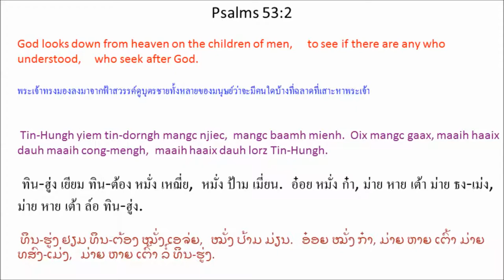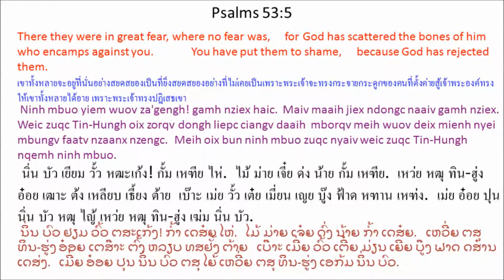Singx Nzung 53 (Psalm 53) Mien Bible - พระคัมภีร์ภาษาเย้า: สดุดี บทที่ 53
Mien Language Bible: Psalm 53
พระคัมภีร์ภาษาเมี่ยน: สดุดี 53
Mienh nyei Ging-Sou: Singx Nzung 53
เมี่ยน เญย กีง-โซว: สีง ฑูง 53
ມ່ຽນ ເຍີຍ ກີງ-ໂຊວ: ສີງ ດສູງ 53

1 Mienh hngongx mienh * yiem hnyouv gorngv,
“Maiv maaih Tin-Hungh lorqc.”
Ninh mbuo waaic haic, zoux gamh nziev haic nyei zuiz,
maiv maaih yietc dauh zoux longx. *
2 Tin-Hungh yiem tin-dorngh mangc njiec,
mangc baamh mienh.
Oix mangc gaax, maaih haaix dauh maaih cong-mengh,
maaih haaix dauh lorz Tin-Hungh.
3 Mouz dauh mienh tuix nqaang,
dauh dauh fih hnangv nyei waaic nzengc.
Maiv maaih haaix dauh zoux longx,
yietc dauh yaac maiv maaih.
4 Zoux orqv nyei mienh maiv hiuv haaix nyungc fai?
Ninh mbuo naqv yie nyei baeqc fingx hnangv ninh mbuo nyanc hnaangx nor.
Ninh mbuo yaac maiv tov Tin-Hungh.
5 Ninh mbuo yiem wuov za'gengh! gamh nziex haic.
Maiv maaih jiex ndongc naaiv gamh nziex.
Weic zuqc Tin-Hungh oix zorqv dongh liepc ciangv daaih
mborqv meih wuov deix mienh nyei mbungv faatv nzaanx nzengc.
Meih oix bun ninh mbuo zuqc nyaiv weic zuqc Tin-Hungh nqemh ninh mbuo.
6 Tov bun I^saa^laa^en Mienh nyei njoux en yiem Si^on cuotv.
Tin-Hungh bun ninh nyei baeqc fingx nzuonx daaih duqv longx hnangv zinh ndaangc wuov zanc,
Yaakopv nyei zeiv-fun ziouc maaih orn-lorqc,
I^saa^laa^en Mienh oix njien-youh.

1 เมี่ยน หฮงง เมี่ยน * เยียม เฮญี้ยว ก๊อง,
``ไม้ ม่าย ทิน-ฮู่ง เหลาะ.''
นิ่น บัว หว่าย ไห่, โหฒว กั้ม เฑี้ย ไห่ เญย ฒุ์ย,
ไม้ ม่าย เหยียด เต้า โหฒว หลง. *
2 ทิน-ฮู่ง เยียม ทิน-ต้อง หมั่ง เหฌี่ย,
หมั่ง ป้าม เมี่ยน.
อ๋อย หมั่ง ก๋า, ม่าย หาย เต้า ม่าย ธง-เม่ง,
ม่าย หาย เต้า ล์อ ทิน-ฮู่ง.
3 โม์ว เต้า เมี่ยน ถุย ฆาง,
เต้าๆ ฟี่ ฮนั้ง เญย หว่าย เหฑ่ง.
ไม้ ม่าย หาย เต้า โหฒว หลง,
เหยียด เต้า หย่า ไม้ ม่าย.
4 โหฒว เอ๊าะ เญย เมี่ยน ไม้ ฮิ้ว หาย หญู่ง ไฟ?
นิ่น บัว นะ เยีย เญย แปะ ฝีง ฮนั้ง นิ่น บัว หญั่น หฮนาง นอ.
นิ่น บัว หย่า ไม้ โท้ ทิน-ฮู่ง.
5 นิ่น บัว เยียม วั้ว หฒะเก้ง! กั้ม เหฑีย ไห่.
ไม้ ม่าย เจี๋ย ด่ง น้าย กั้ม เหฑีย.
เหว่ย หฒุ ทิน-ฮู่ง อ๋อย เฒาะ ต้ง เหลียบ เธี้ยง ต้าย
เบ๊าะ เม่ย วั้ว เต๋ย เมี่ยน เญย บู๊ง ฟ้าด หฑาน เหฑ่ง.
เม่ย อ๋อย ปุน นิ่น บัว หฒุ ไญ้ เหว่ย หฒุ ทิน-ฮู่ง เฆ่ม นิ่น บัว.
6 โท้ ปุน อิ^สะ^ลา^เอน เมี่ยน เญย เหฌียว เอน เยียม สิ^โอน ธ้วด.
ทิน-ฮู่ง ปุน นิ่น เญย แปะ ฝีง หฑวน ต้าย ตุ๊ หลง ฮนั้ง ฒิ่น ด่าง วั้ว หฒั่น,
ยา^โค้บ เญย เฒ้ย-ฟุน ฯฒฯ ม่าย ออน-เหลาะ,
อิ^สะ^ลา^เอน เมี่ยน อ๋อย เฌียน-โย่ว.